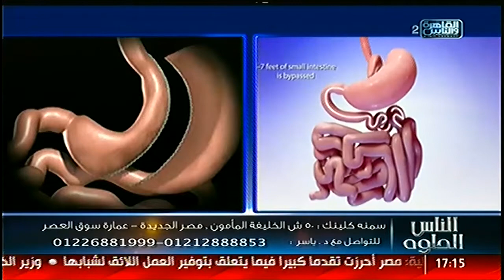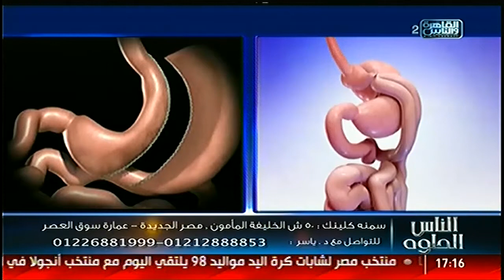الناس الحلوة | الحملة القومية للقضاء على مرض السمنة والسكر مع دكتور ياسر عبد الرحيم